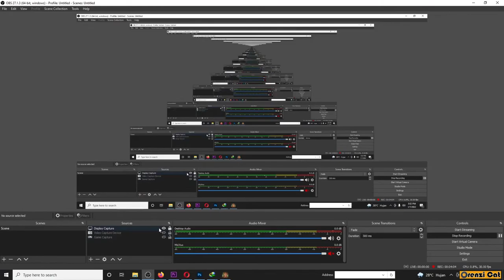Heaven Dust 2 - Part 2 | Get Shotgun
This is the stand-alone sequel to the survival horror thriller Heaven Dust (it is not mandatory to play the previous game to enjoy this one).

After a press conference, a virus outbreak happens in the mysterious First Research Center.

In the meantime, deep inside the institute, Steve wakes up from his cryogenic pod.

He finds himself trapped in a living hell, surrounded by zombies, again.

He must fight his way out even when the dreadful truth is also approaching…

“Are you ready to escape from hell again, Steve?